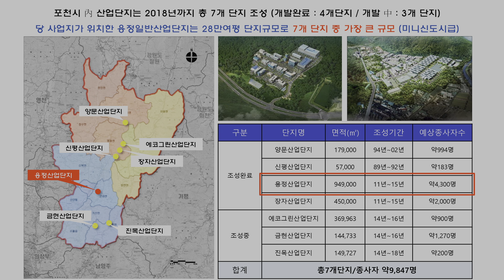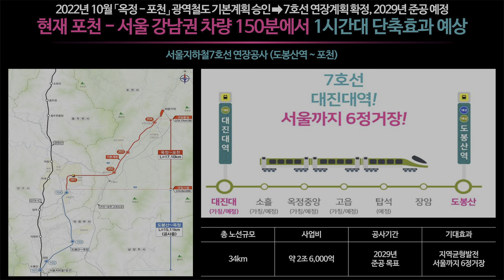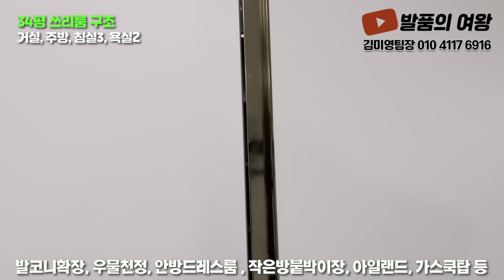수도권 신축 2억3000만원 최저가아파트 서울30분 서울7호선연장 도봉구 노원구 인접 즉시입주 경기도 미분양아파트 땡처리 포천 대광로제비앙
▶ 현장정보
  ▷ 현장명 : 포천 용정 대광로제비앙
  ▷ 경기도 포천시 군내면 용정리 475-1번지 일원
  ▷ 5개동 총 437세대, 지하 2층부터 지상 25층높이 규모
  ▷ 타입구성 (전용 59㎡, 84㎡) 두가지크기 다섯가지타입으로 설계
  ▷ 2023년 8월 준공완료
  ▷ 생애최초 최대80%대출가능

▶ 입지환경
  ▷ 단지인근 초등학교5개소, 중학교2개소, 고등학교2개소
  ▷ 하나로마트, 이마트, 시청, 경기의료원, 경찰서, 소방소등 인프라
  ▷ 포천시내가 가까워 중요상업시설 이용편리
  ▷ 용정일반산업단지 직주근접 약4,300명 상주근로자 배후수요확보

▶ 교통환경
  ▷ 포천-구리 고속도로 포천나들목 인접
  ▷ 수도권 제2순환도로 소홀나들목 인접
  ▷ 7호선연장 계획으로 서울까지는 6정거장만에 도달가능한 쾌속교통망